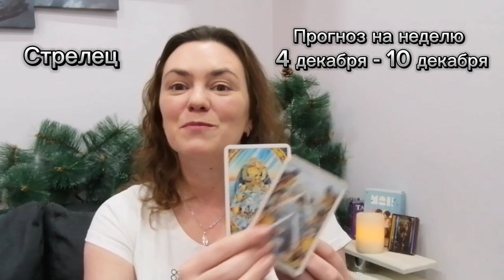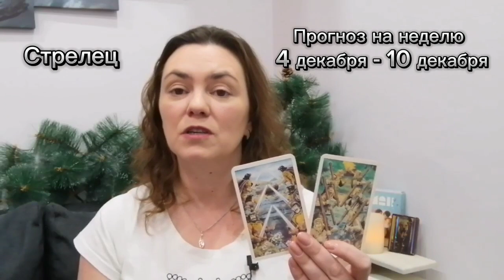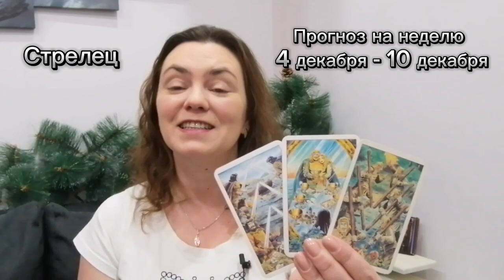Прогноз на неделю 4 декабря - 10 декабря Стрелец